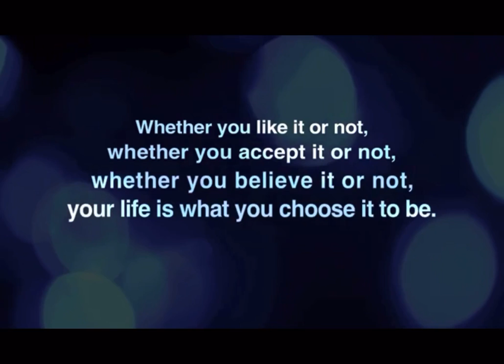How To Start A Business Without Money ? | Photography - Business Model By Sandeep Maheshwari